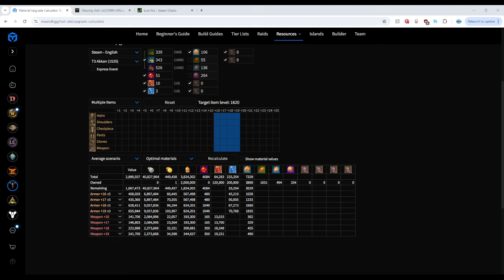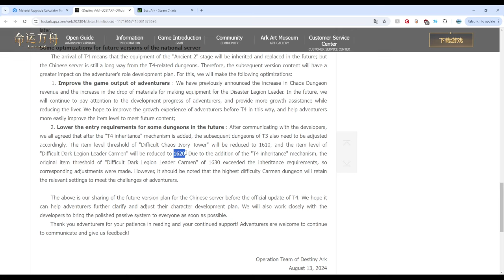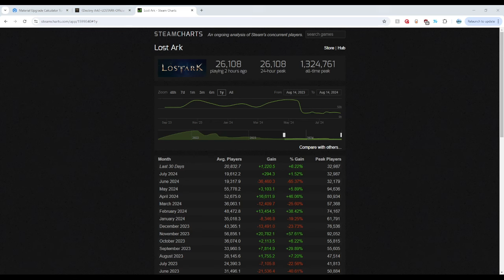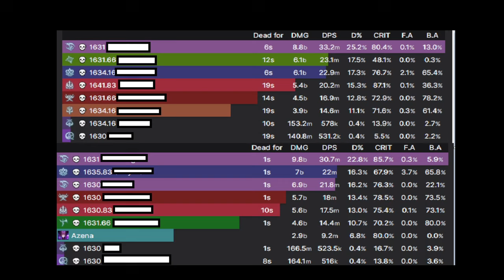AGS Lost Ark, We Need To Talk.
"We need the new players to come in, the returning players to come back, and the veterans to stay."